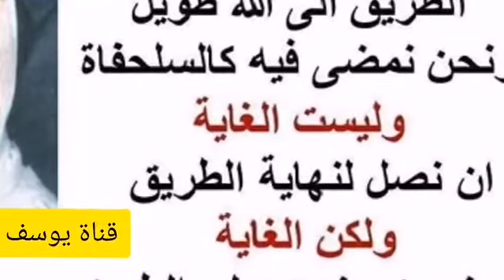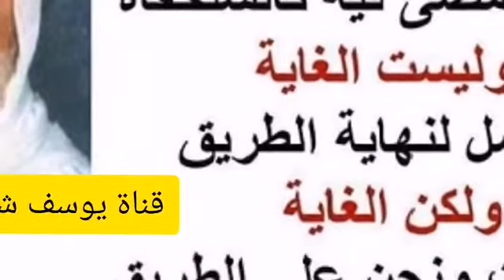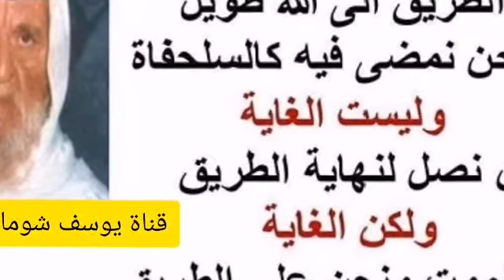18-89 الألباني الكلام على الإشارة بين السجدتين بالأصبع . حفظ فيه ذكر إشارة بالأصبع بين السجدتين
الكلام على الإشارة بين السجدتين بالأصبع .

فيه ذكر إشارة بالأصبع بين السجدتين السياق لا يساعدنا إلا أن نقول من حيث الأسلوب العربي أنه لا يمكن أن نفهم من هذا السياق إلا أنه يعني الإشارة بين السجدتين لكن حينما نقابل هذه الراوية بالروايات الأخرى المشار إليها آنفا عن وائل بن حجر وهذا الحديث بالذات الذي فيه الإشارة بين السجدتين جاء من طريق أيضا عاصم بن كليب عن أبيه عن وائل وفي ذهني أن الإمام أحمد رحمه الله رواه من طريق عبد الرزاق قال حدثنا سفيان قال حدثنا عاصم بن كليب عن أبيه عن وائل بن حجر وذكر شيئا من صفة صلاة النبي صلى الله عليه وسلم ، ثم ذكر السجود الأول ولما رفع رأسه جالسا بين السجدتين ذكر الإشارة ثم سجد فهذا الإسناد إذا نظر إليه مفصولا عن الروايات الأخرى عن عاصم بن كليب قيل أنه إسناده صحيح الطرق كلها عن عاصم بن كليب نجد فارقا كبيرا بين تلك الطرق عن عاصم حيث أن كلها اتفقت على ذكر الإشارة في التشهد دون التعرض .